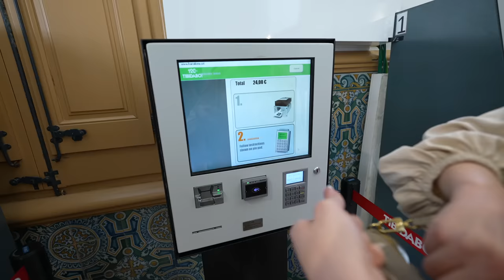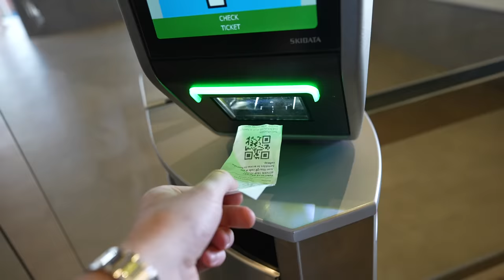72h w Barcelonie 🇪🇸 | Tego się NIE SPODZIEWAŁ 😳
Hejka,

w tym odcinku Marlena niespodziewanie zabiera Kubę do Hiszpanii 😏🇪🇸 A z racji, że akurat gra FC Barcelona, to wybraliśmy się na mecz! 😅